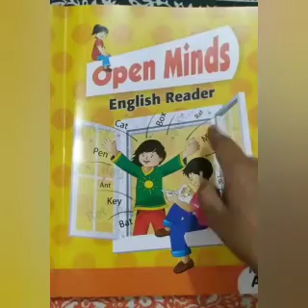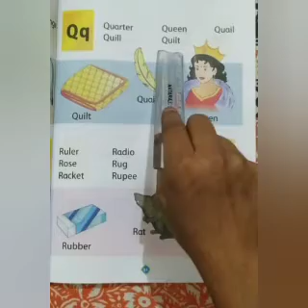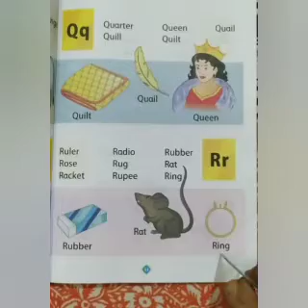Open Minds English Reader #5 *Class-L.K.G.